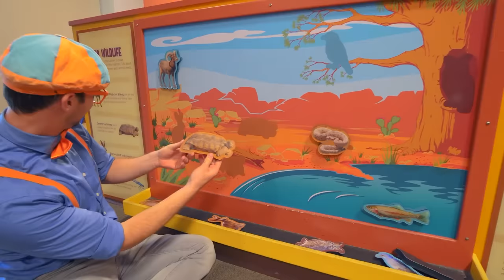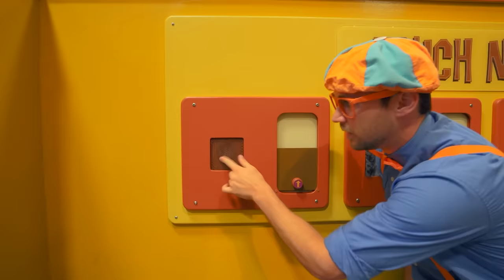Blippi Visits a Children's Museum | 2 HOURS OF BLIPPI FULL EPISODES | Educational Videos for Kids